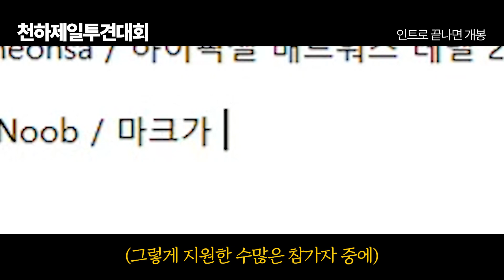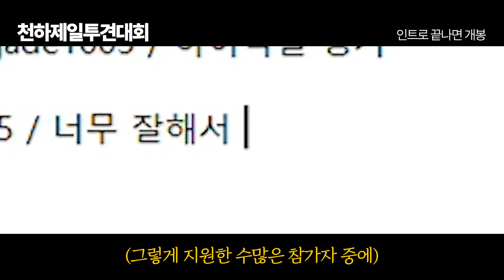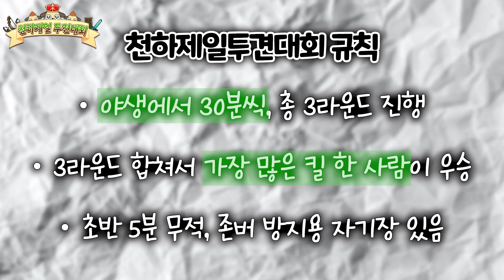누가 제일 강할까?? - 마인크래프트 천하제일 PVP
어느날 마크 컨텐츠로 pvp를 한다는 소식을 들었어요!!! 그래서 부랴부랴 pvp선생님을 고를겸 싸움좀 하시는 분들 모아서 대회를 지켜보았습니다!!! 이런 컨텐츠는 처음이라 떨렸는데 생각보다 너무 몰입있게 재밌게 즐겼어요!! ^ㅁ^

영상/퍼뜩
썸네일/박새

00:00 : 맛보기 & 인트로
00:26 : 투견대회 열린 이유
01:06 : 주요 참가자 소개
02:57 : 룰 설명 & 1라운드 시작
04:01 : 고인물 기술 대전 ㄷㄷ
04:52 : 우벌에몽!!!
05:11 : 1라운드 1위는!?
06:34 : 2라운드 시작
07:10 : 여고생쟝 vs 노잼좌
08:26 : 레전드 수상전 ㅋㅋㅋㅋㅋㅋ
09:31 : 눈물의 두더쥐좌
10:17 : 대한민국 양궁의 미래
10:44 : 우벌에몽2!
10:59 : 2라운드 1위는?
11:40 : 3라운드 시작
12:43 : 마카게식 인술 ON
14:27 : 농부 마카게의 최후
15:08 : 3라운드 1위는?
15:49 : 최종 우승자는!!??
16:30 : 아웃트로